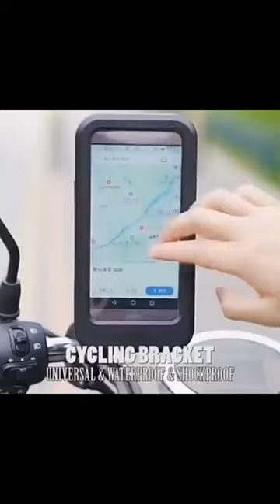Motorbike Waterproof Mobile Phone Holder|Now available in Pakistan 🔥🔥🔥